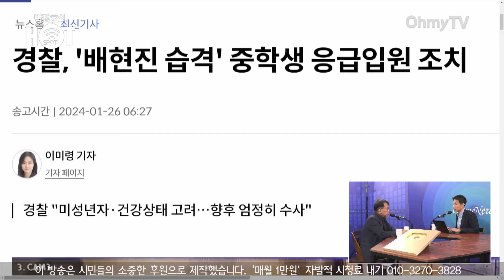[박정호의 핫스팟] 김종대, 배현진 피습에 "이재명 이어 또 하나의 충격...증오 범죄에 가깝다"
《오마이TV》 '박정호의 핫스팟'은 26일 오전 김종대 연세대 통일연구소 객원교수와 생방송 인터뷰를 진행했다.

( 영상 : 권민구 기자 / 김효원 PD, 공민식 기자 )